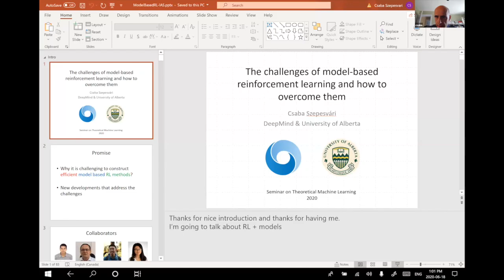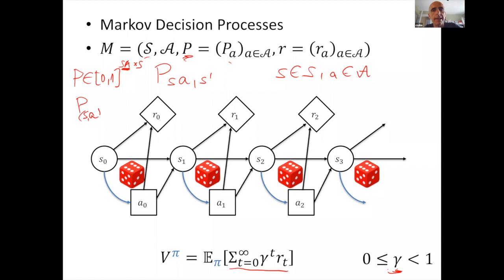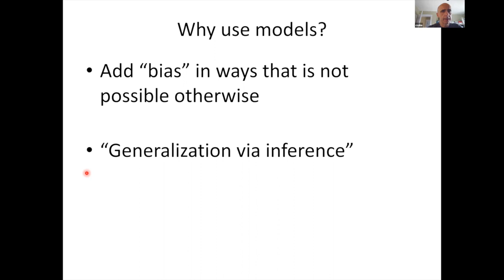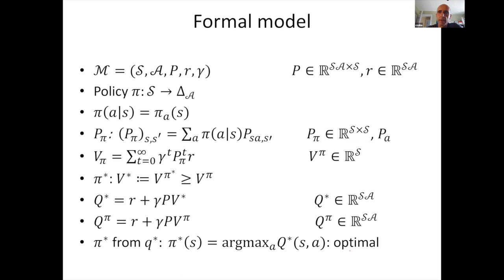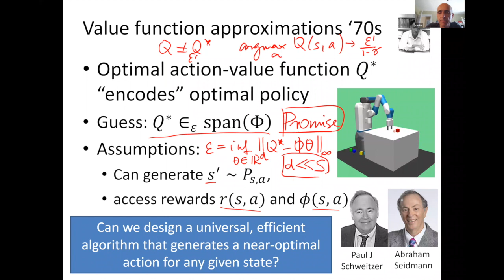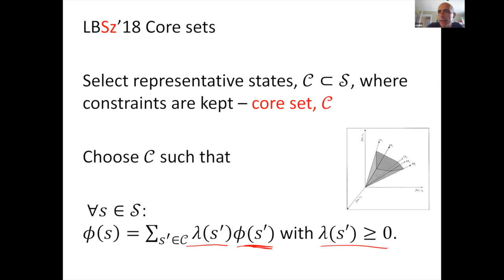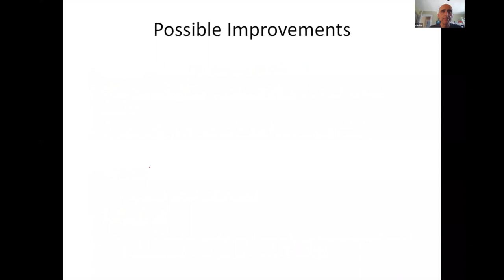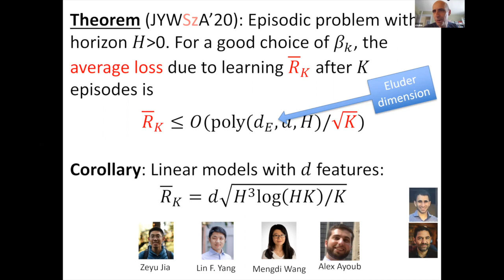The challenges of model-based reinforcement learning and how to overcome them - Csaba Szepesvári